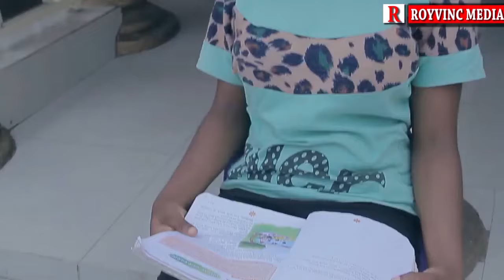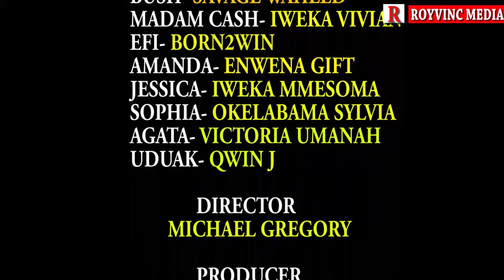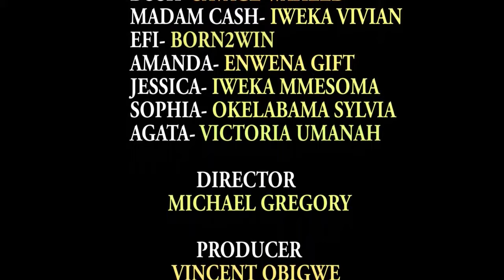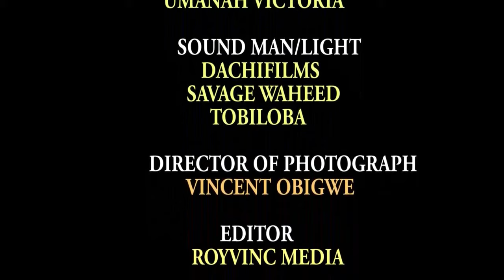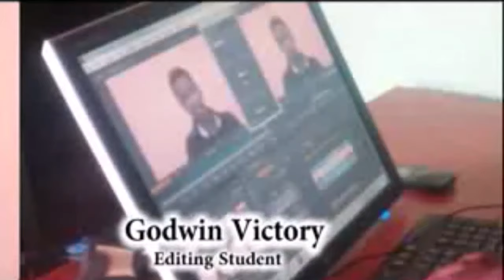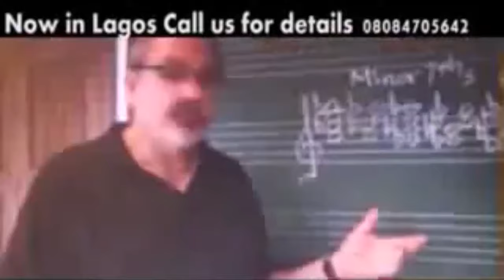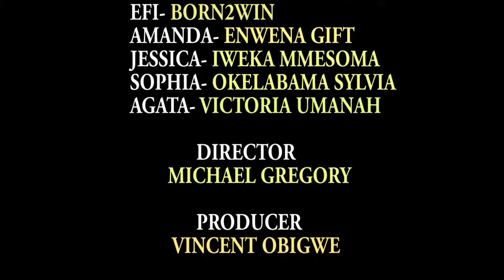ROYVINC MEDIA VIDEO COMPILATION | PART 1-6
Madam Peggy is full of ups and down after close love with a fraudster watch what happened next Ghana nollywood Netflix vevo comedy ghanamovies comedies Nollywood obicubana bigbrothernaija bbn nollywood movies nigerian movies